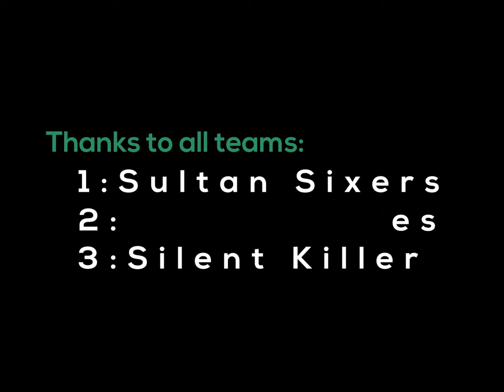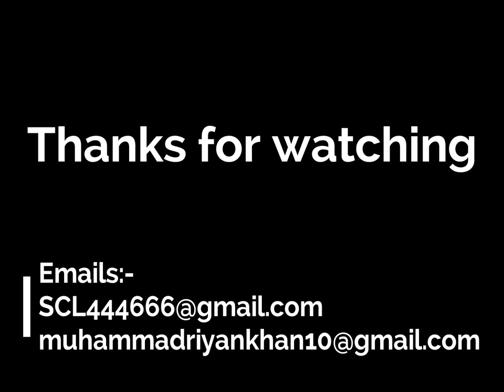Super Cricket League Season 8 | The Final | Sultan Sixers vs Giant Wolves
Presenting you super cricket league season 8 final that was played between sultan sixers and giant wolfes this 8th edition is one of the most dramatic part of SCL history as you will see up in this video.

All original work by super cricket league

Editor:- Wondershare Filmora
Edited by :-  Muhammad Riyan Khan